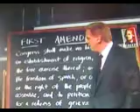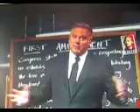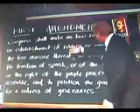Glenn Beck talks about the First Admendment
First Admendment